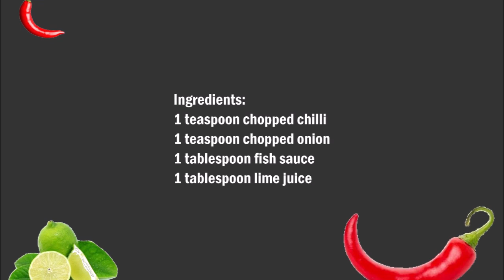Prik Nam Pla Thai Table Sauce , Prik Nam Pla 泰式辣椒魚露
English :
1 teaspoon chopped chilli
1 teaspoon chopped onion
1 tablespoon fish sauce
1 tablespoon lime Juice

Chop the onion and chilli and mix with the fish sauce and the lime juice.

中文：
1茶匙切碎的辣椒
1茶匙切碎的洋蔥
1湯匙魚醬
1湯匙酸橙汁

切洋蔥和辣椒，與魚醬和酸橙汁混合。